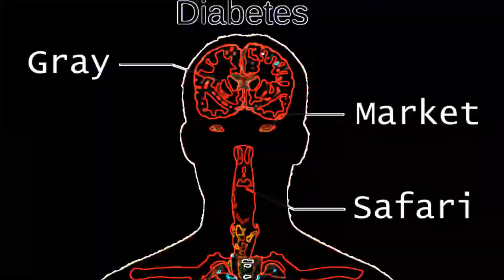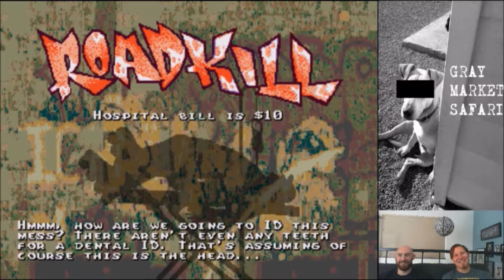Skitchin' (Part 2) - The Gray Market Safari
We're taking the Skitchin' to Denver to see the Statue of Liberty... you know, the Denver one. Go Broncos?

Intro music from Kenaima's hit song, "Revenge Fuck"